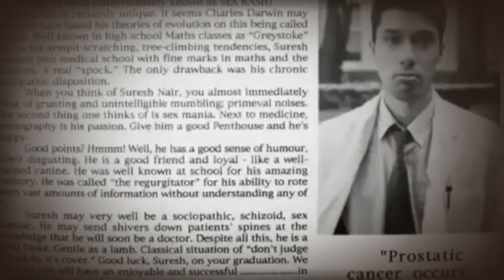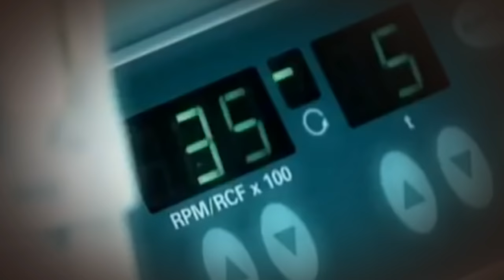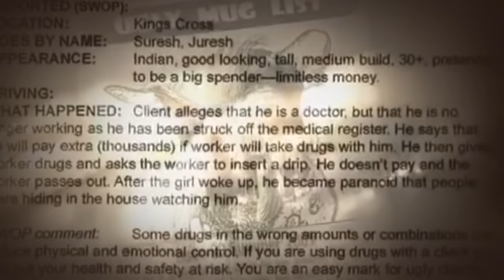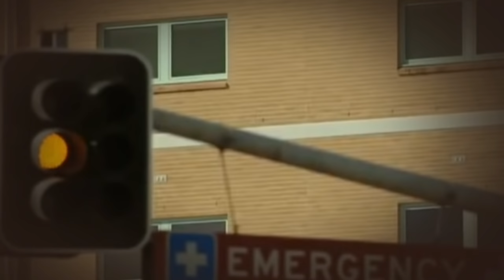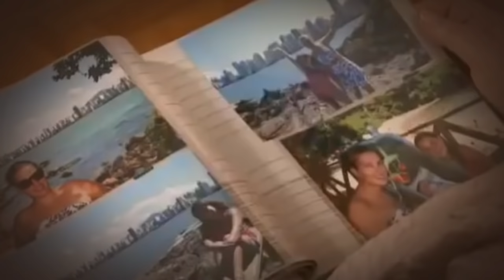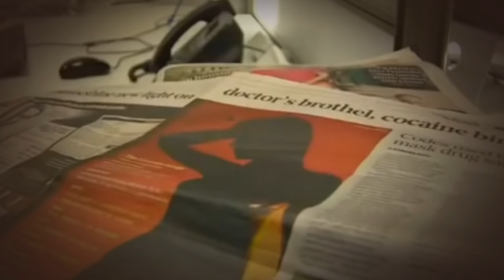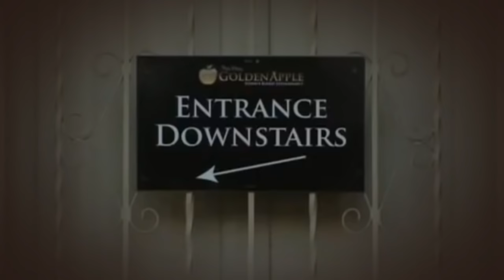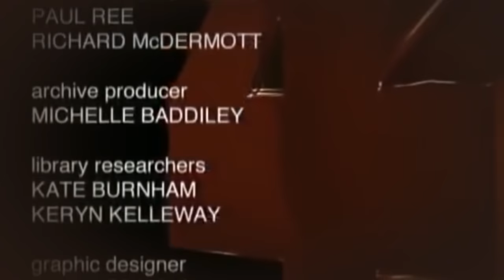The Hand That Holds The Scalpel CRIME DOCUMENTARY